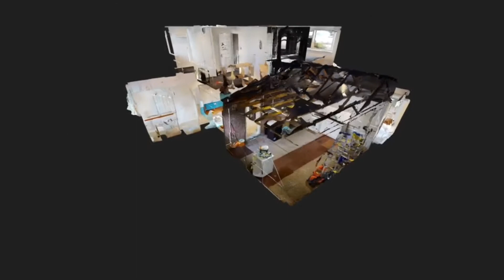Ryton On Dunsmore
A 4/5 bedroom home